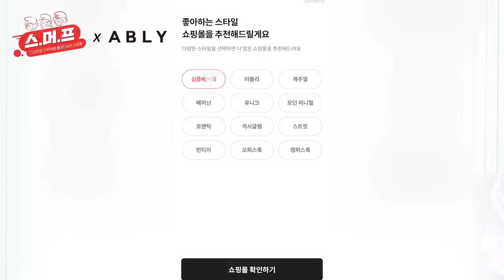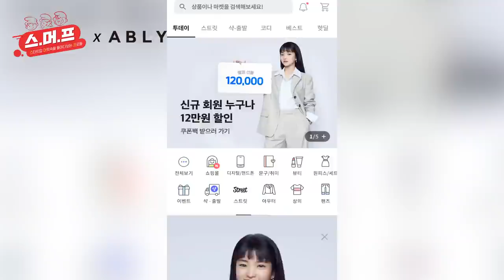재고X, 마케팅X. 부업으로 월 10억 매출도 가능? [스머프 - 에이블리]